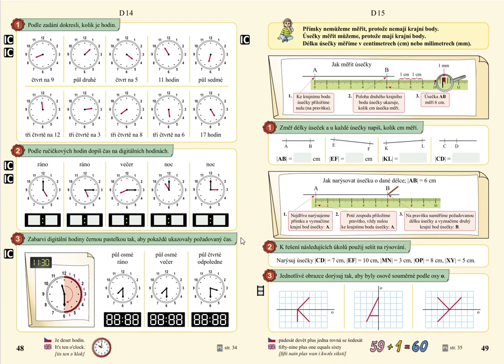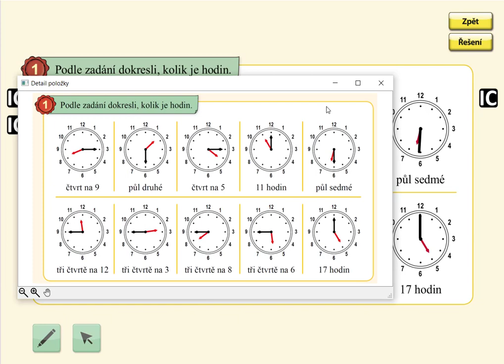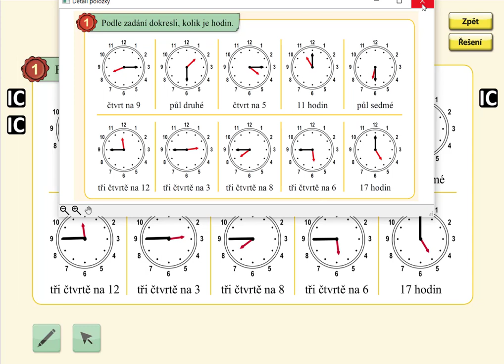Hodiny, MATÝSKOVA MATEMATIKA 5. DÍL - POČÍTÁNÍ DO STA, str. 48, cv.1